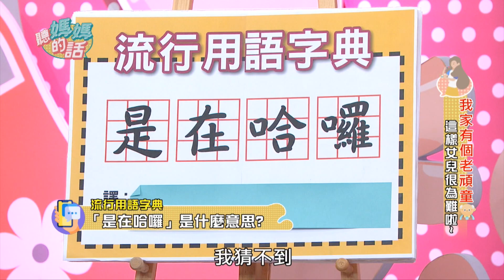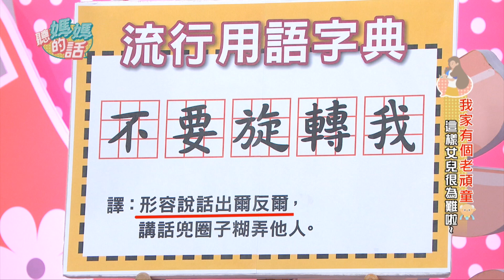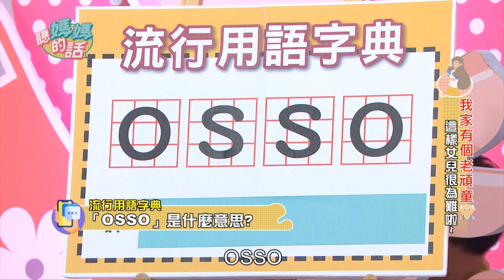【經典回顧】遇到孫子秒變老頑童！大俠爸爸為孫子變出迴轉壽司！